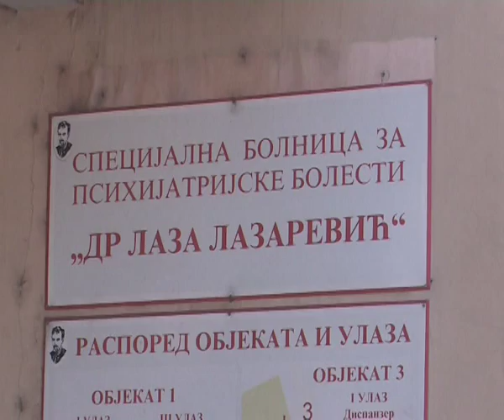LAZA LAZAREVIC 17 Paranoja II deo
Klinika za psihijatrijske bolesti Dr Laza Lazarevc